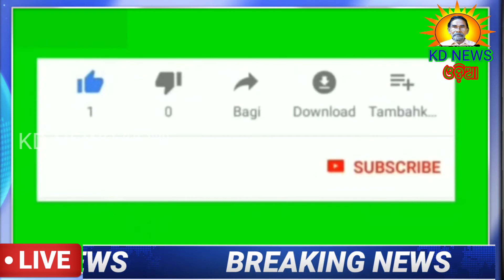ପାଟଣା ବ୍ଲକ ଭତ୍ତାପାଇଁ ଅସହାୟ ମହିଳା B.D.O. ଙ୍କ ଦ୍ୱାରସ୍ଥ ।